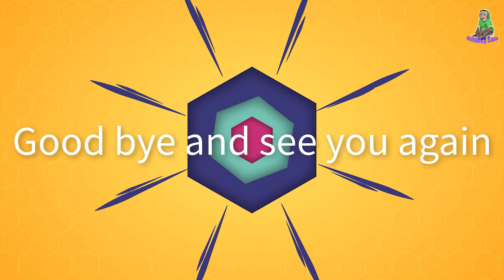Sam boy eats egg fried rice & Asher sticks out adorable tongue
Hello everyone who came to Sam boy's family channel today Grandpa made Fried Rice with Eggs for Sam boy & Asher loved it❤️